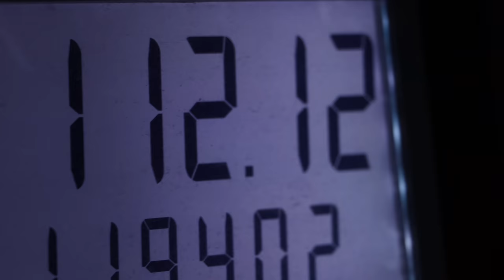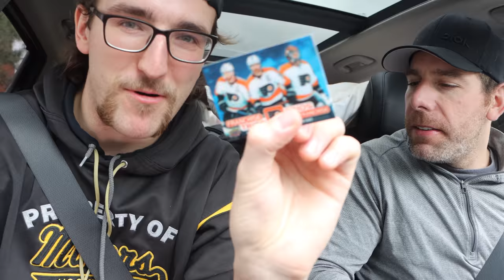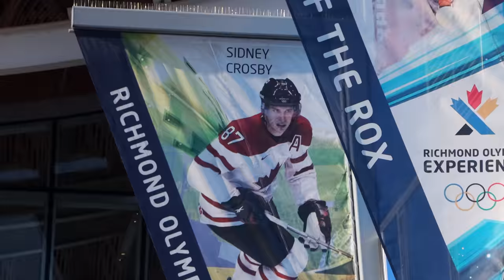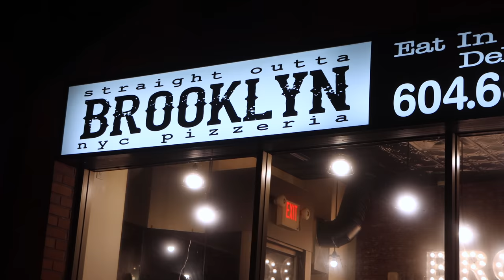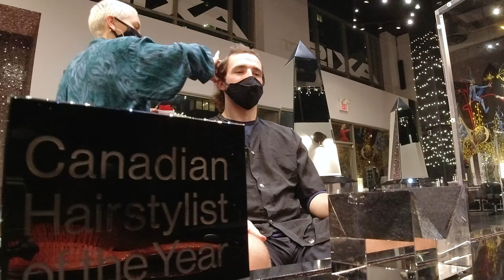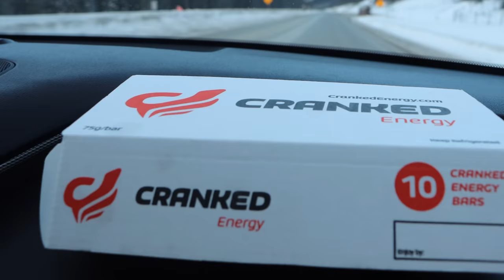CAREY PRICE'S SECRET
I got to skate with Pasco Valana, Team Canada's goalie coach. He opens up about Carey Price's secret sauce to his success.

Pasco was guest goaltending coach with Dallas Stars in 2013, and currently on the advisory board / In charge of Goaltender development for Team Canada's women's team. Also thanks to Brad Sherwin, Guy St.Vincent and Eddy Guay.